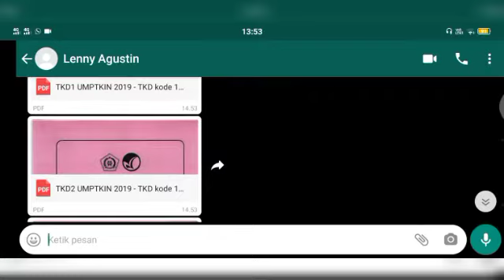PREDIKSI UMPTKIN 2021 part 7 🔥 by Lenny Agustin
FOLLOW : @info.umptkin
FOLLOW : @lennyagustin10

Semoga di video ini bisa membantu kalian lolos di universitas yang kalian inginkan yaaa teman 🤗